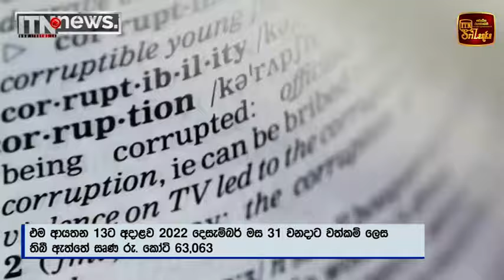අති විශාල මුදලක් කොල්ලකා ඇති බව විගණකාධිපති වාර්තාවෙන් එළියට